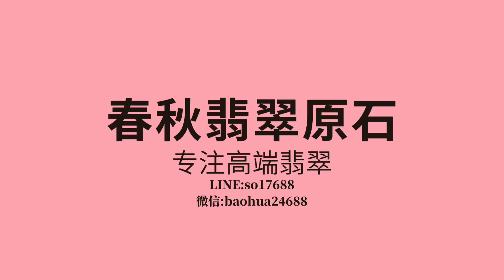喜欢翡翠点订阅，谢谢